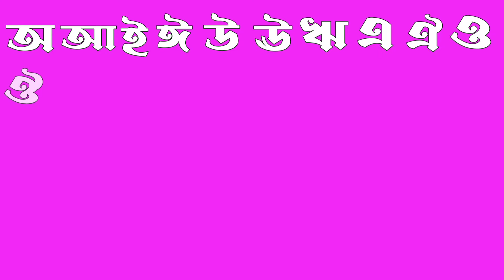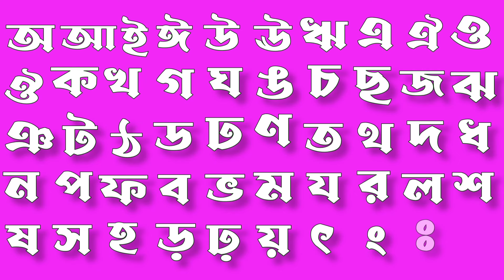অআইঈউঊঋএঐওঔ || কখগঘঙচছজঝঞটঠডঢণতথদধনপফবভমযরলশষসহ || বর্ণমালা পড়ি লিখি শিখি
বাংলা বর্ণমালা শিক্ষা  স্বরবর্ণ ১১ টি বর্ণ অ আ ই ঈ উ ঊ ঋ এ ঐ ও ঔ  এবং ৩৯ টি ব্যঞ্জনবর্ণ  ক খ গ ঘ ঙ চ ছ জ ঝ ঞ ট ঠ ড ঢ ণ ত থ দ ধ ন প ফ ব ভ ম য র ল শ ষ স হ ড় ঢ় য় ... শুদ্ধ ভাবে উচ্চারণ করে শিখানো হয়েছে  you can learn Bangla Bornomala Full Video here